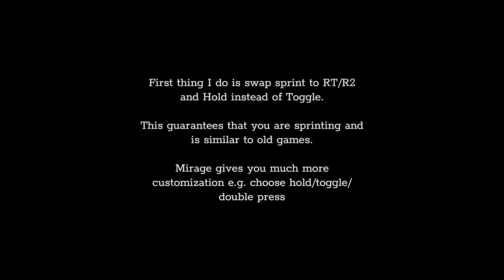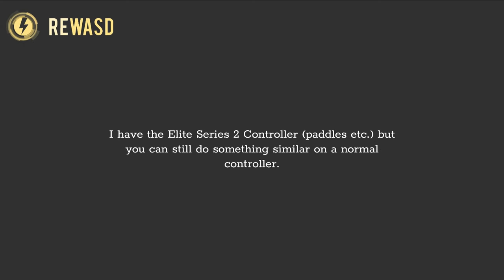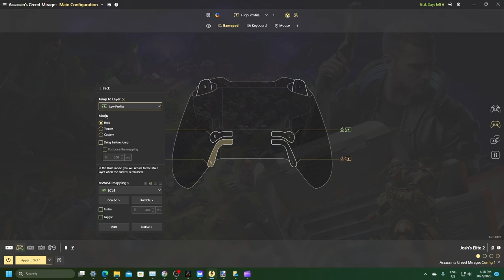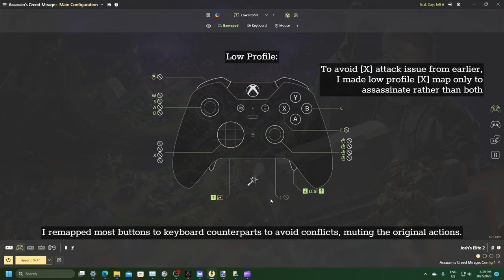Assassin's Creed Mirage | Custom Controls and Remapping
I prefer the OG AC games when it comes to controls - while some people found the puppeteer controls frustrating or annoying to hold multiple buttons at once, I found it to be reliable and master-able.

This is my attempt at making a control scheme that is similar to that, while being functional with Mirage's gameplay.

Valhalla added back a sprint button, but despite the many requests, never gave us an option to hold and only having it as a toggle. This was annoying as it was dificult to know when you were sprinting, and often had to switch a few times or roll to tell. Mirage finally gave us this option, so first thing I did was switch sprint to R2/RT trigger hold, like the good old games.

Similar to sprint, the RPG games switched walk to how far you push on the left stick, making it nearly impossible to consistently walk. I used one of my controller paddles to make a 'low profile' button, when held is mapped to the keyboard walk button and another layer. While this is the main use for the software, it also offers alot of customization to your controller that is not found in the Xbox Accessories App. It makes paddles more useful and gives a proper shift function for multiple layers.